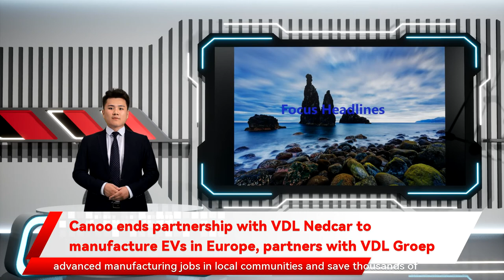Canoo ends partnership with VDL Nedcar to manufacture EVs in Europe, partners with VDL Groep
Electric vehicle startup Canoo is ending its deal with Dutch automotive manufacturing company VDL Nedcar to serve as its contract manufacturer in Europe, according to a  Securities and Exchange Commission filing on Wednesday .  A separate filing  reveals that Canoo will also be exploring a new deal with VDL Groep, another Dutch auto manufacturing company, to produce vehicles in the U.S.    “We appreciate the months of effort VDL Nedcar invested to provide us with a contract manufacturing option, but we have concluded that building in America is better aligned with our mission and current focus to invest in the communities and states that are investing in hi-tech manufacturing alongside us, creating American jobs and innovation,” said Tony Aquila, Canoo’s CEO, in the filing. “The support from Oklahoma and Arkansas will allow us to achieve SOP earlier and with less risk on many fronts.”    As part of the breakup, VDL Nedcar will return Canoo’s prepayment of $30.4 million, and as part of the new partnership, VDL Groep will purchase $8.4 million of Canoo stock.       The news comes about a month after  Canoo shared plans to move its headquarters and an advanced manufacturing industrialized facility to Bentonville, Arkansas , where Walmart is also headquartered.  During Canoo’s second-quarter earnings call , Aquila had estimated VDL Nedcar would produce up to 25,000 units of the automaker’s lifestyle vehicle in 2023, but it appears those vehicles will now be manufactured in Arkansas.    Canoo is also working on its “mega microfactory” in Oklahoma, which is expected to come online in late 2023 and will build Canoo pickup trucks and multipurpose delivery vehicles. Oklahoma committed $300 million in non-dilutive financial incentives to support Canoo’s facility and the next phase of its manufacturing. Canoo has not replied to requests for information about similar financial incentives offered by Arkansas, but it’s likely those incentives exist. The SEC filing states that Canoo will be able to better utilize the incentives from Oklahoma and Arkansas now that the startup and VDL Nedcar have ceased contract manufacturing discussions.    With the  $1 trillion infrastructure bill officially signed into law , which includes the Buy American Act, it’s possible Canoo will be chasing federal government contracts and other government incentives. The act restricts the purpose of non-domestic supplies, stipulates that the end product must be manufactured in the United States and applies to federal government contracts for products used in the U.S.    “In addition, we will be 100% built in the heartland of America, and we have proudly achieved another major milestone of having sourced 96% of our parts from U.S. and Allied Nations,” said Aquila.       By choosing a different manufacturing partner, Canoo hopes to reduce supply chain vulnerabilities, increase speed to market, more securely control the creation of additional innovation and IP, increase advanced manufacturing jobs in local communities and save thousands of dollars per unit by “eliminating warranty risks, tariffs and overseas shipping costs,” according to the filing.    On Wednesday, Canoo also shared upgraded guidance on its refined manufacturing strategy and production roadmap for 2022 to 2025. Next year, Canoo aims to produce 3,000 to 6,000 units, up from 500 to 1,000 units. In 2023, it hopes to produce 14,000 to 17,000, up from 15,000 units. And its 2024 and 2025 targets are 40,000 to 50,000 units and 70,000 to 80,000 units, respectively.